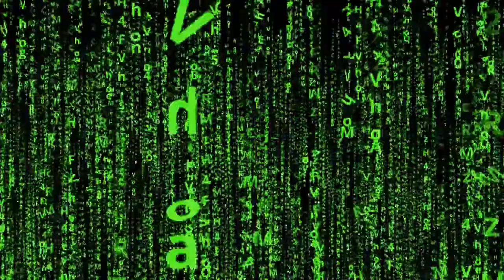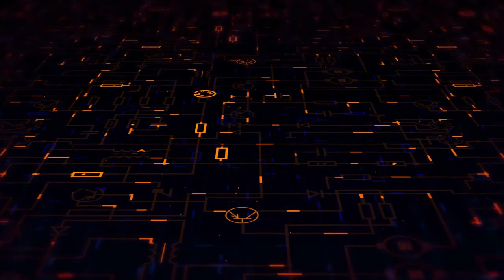Free Royalty Free Production Music Tracks To Help Your Intro & Outro Videos Stand Out!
If you're looking for high-quality, royalty-free production music to help your intro and outro videos stand out, then you've come to the right place!

In this video, I'm sharing with you a list of free royalty-free production music tracks that you can use for your intro and outro videos on YouTube, your podcasts, and your YouTube channel. These tracks will help your videos stand out and look professional, no matter what kind of content you're uploading!

Whether you're a beginner or a pro, these tracks will help you get the most out of your video production! So if you're looking for high-quality, royalty-free production music, then check out this video today!
Intros And Outros/Free Royalty-Free  Production Music
The first and last songs of every album—the intro and outro songs, as I'm going to call them—hold special importance. These are the tracks that introduce the listener to the artist's world and compel you to come back again.

I hope these videos bring you joy! A very special thanks to each of you who supports my channel.